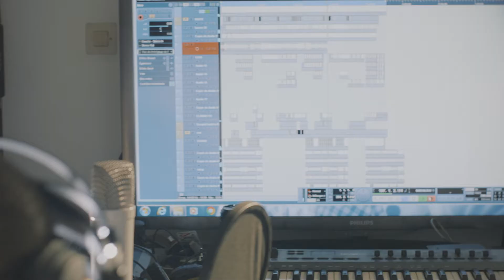ZARA VILANA JUDYGASY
Guitare Basse: RADE MG BASS
Cajon: David
Kabôsy : Judygasy
A/C: Judygasy